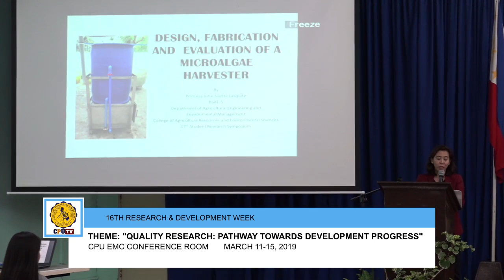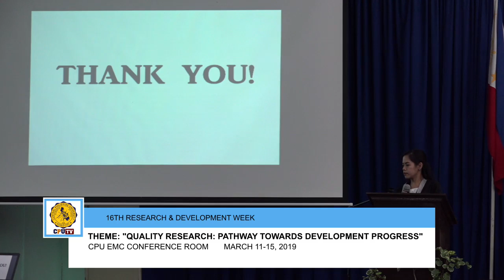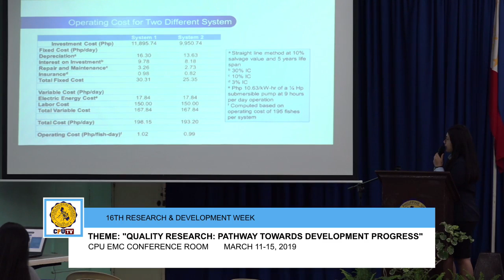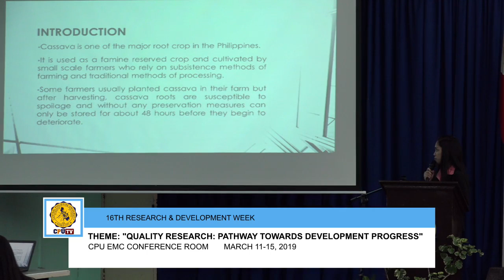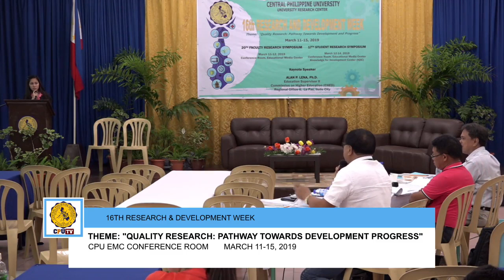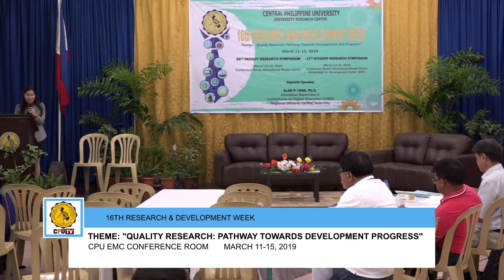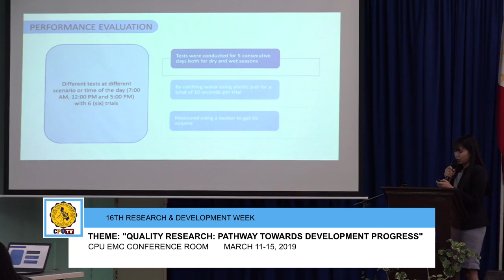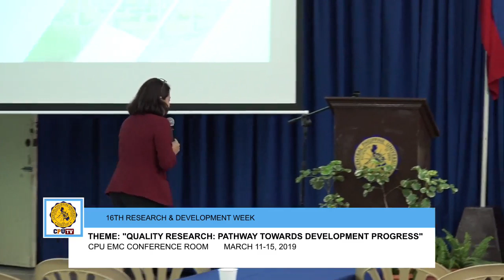Central Philippine University TV News and Programs Live Stream